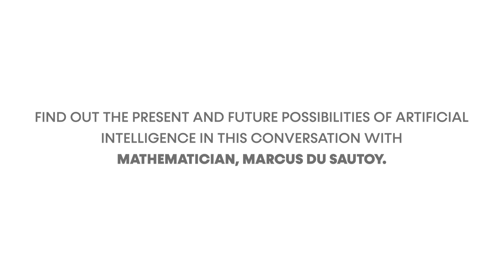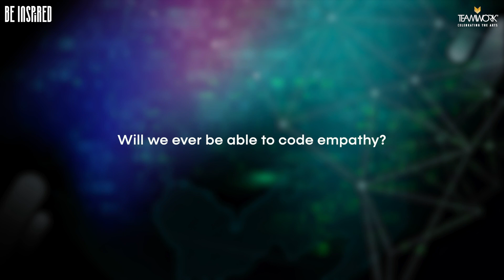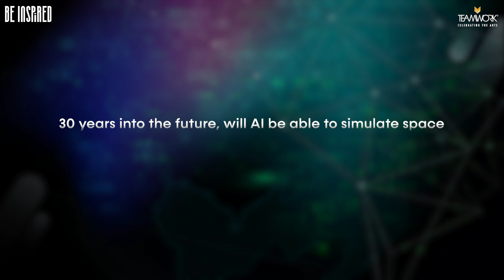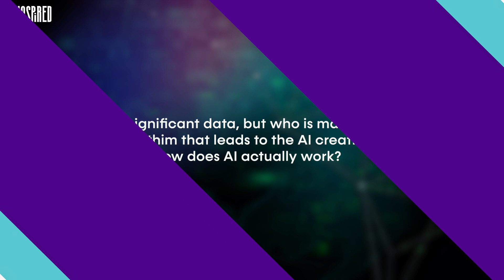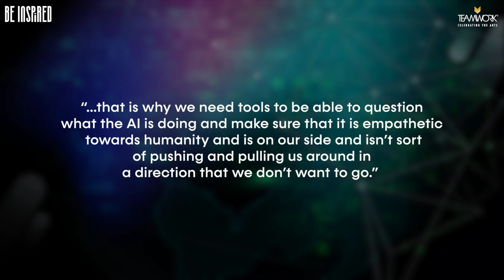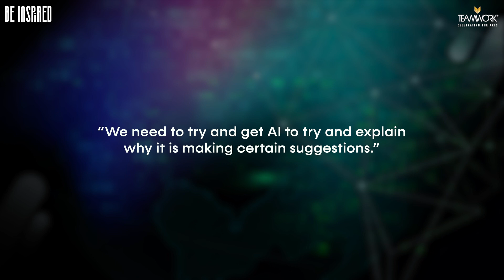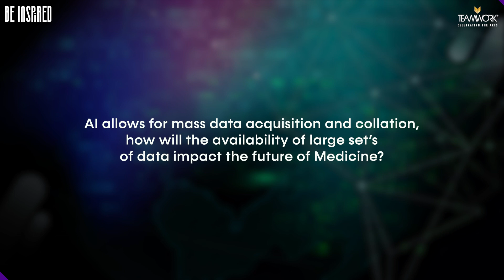Artificial Intelligence: A Powerful Creative Influence | Marcus du Sautoy | TWA Be Inspired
TWA Be Inspired, Fast-Tracking the Future with Oxford Mathematician Marcus du Sautoy.